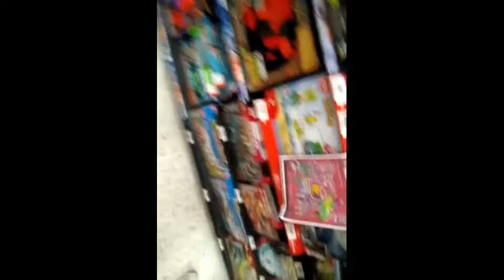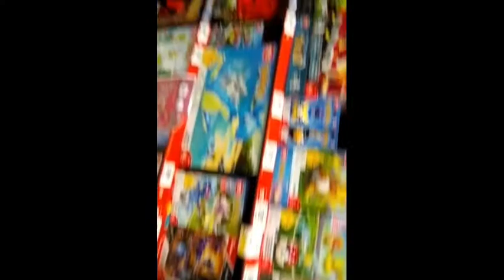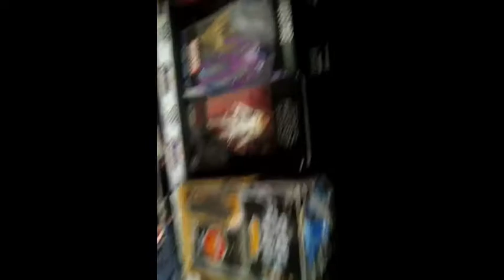Nuevos precios en chedragui HALOS Y STAR WARS //OMEGA GAMER :)